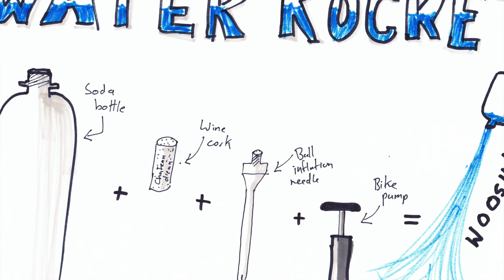Wings 2016 Teaser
Presenting before you, the largest technical event of Marathwada.
WINGS 2016 by Government College of Engineering, Aurangabad.
This is just a trailer, “Picture ahi baaki hai mere dost"